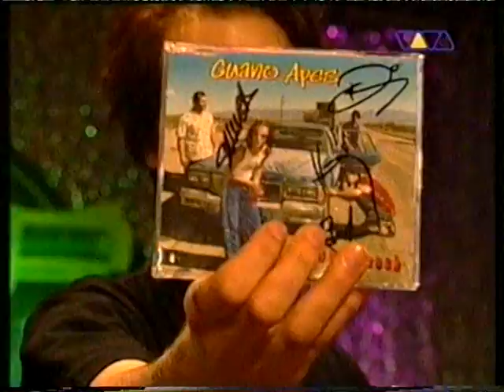Guano Apes Big in Japan live "Schlegl" show, Koln 2000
Guano Apes play "Big in Japan" live on the "Schlegl show" from Koln